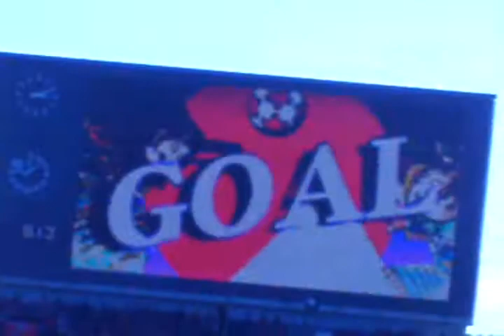2011/12/17天皇杯・愛媛ｰ浦和開始直後 失点シーン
タイトル通り
アタマの１０分だけ！
本当は９０分撮るつもりだったのが・・

カメラにセットした電池を未充電だったモノと間違えたり
予備の電池を自宅に忘れてきたりと・・

カエルぬいぐるみ買ったりフラフラしてて、席に戻ったら直ぐにキックオフ
始め２～３分は、片手で三脚を組み立てながらなので画面揺れまくってます

もうボロボロですわんｗ